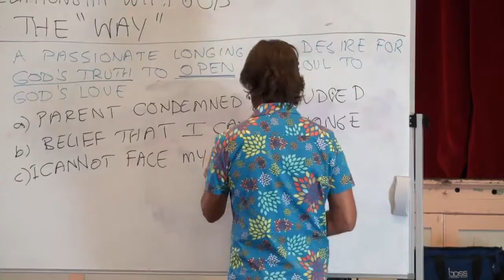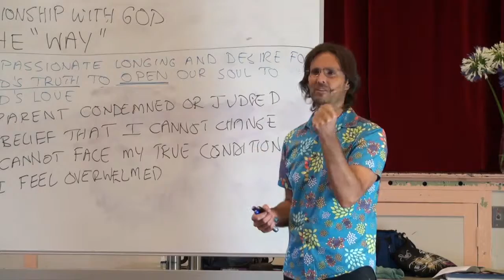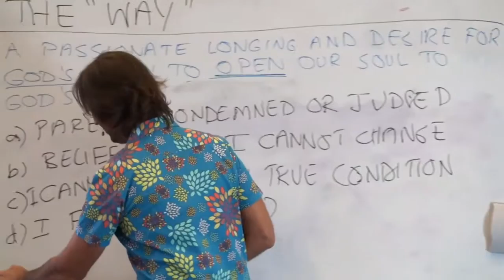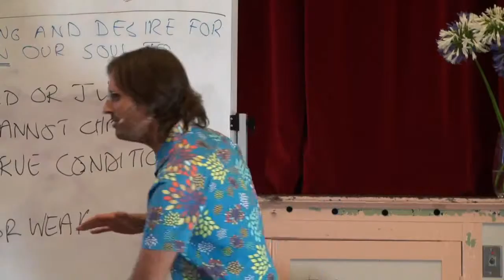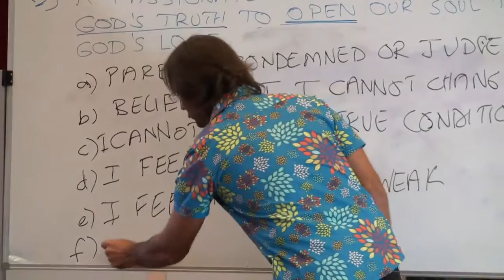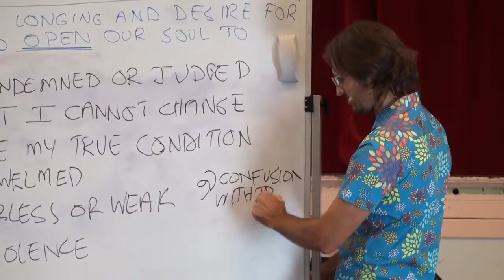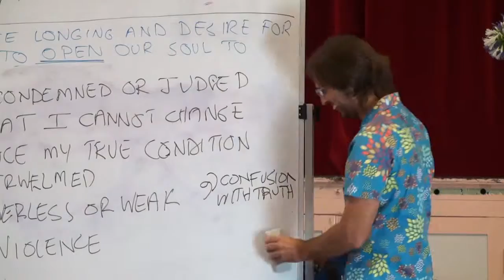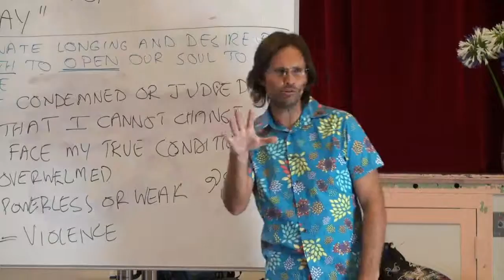Why Do We Have Emotions of Deception? 20111218 Relationship With God - The 'Way' P2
Complete Video Uploaded on Jan 3, 2012

20111218 Relationship With God - The "Way" Part 2 (Murgon QLD AU)

Part 2 of a discussion where Jesus revises the basic principles of "The Way" that he has taught for 2000 years, and the importance of humility, Divine Truth, and Divine Love in our lives.

Chapter Index:
Fear about The "WAY"
Questions & Truth 0:11:20
Addictions 0:24:37
Truth is a door way into Love 0:27:35
Physical illness 0:41:50
Holy Spirit & Truth 0:45:20
Facade & Truth 0:47:33
Resistance to Truth 0:58:48
Fear controlling our life 1:06:39
God's Laws & Emotional acceptance 1:10:44
Importance of Humility 1:19:00
Emotions of self deception 1:33:30
Pain 1:41:00
Divine Love & Truth 1:51:51
False believes & Progression 2:02:32
Fear 2:14:50